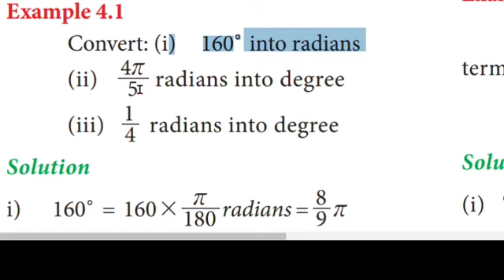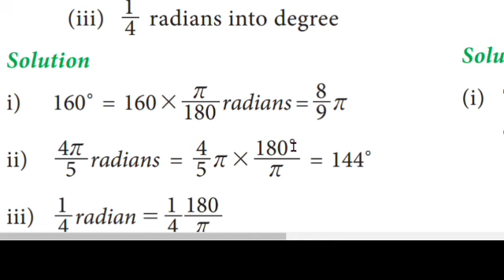Example 4.1 - CLASS 11 - BUSINESS MATHEMATICS AND STATISTICS